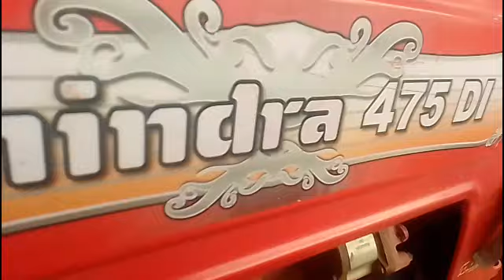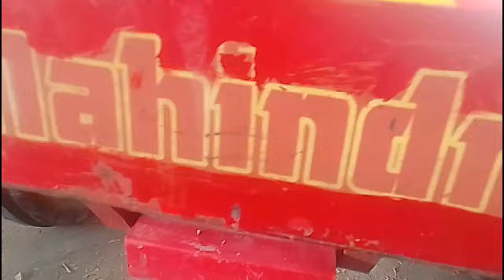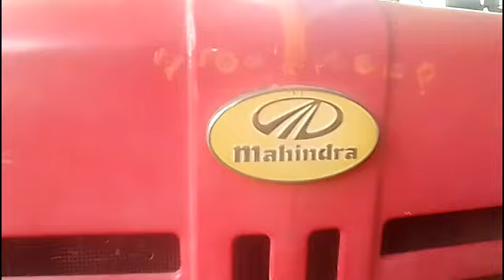महिंद्रा 475 डीआई महिंद्रा के तीन ट्रैक्टर है तीनों ट्रैक्टर का वीडियो और फुल वीडियो में सॉन्ग